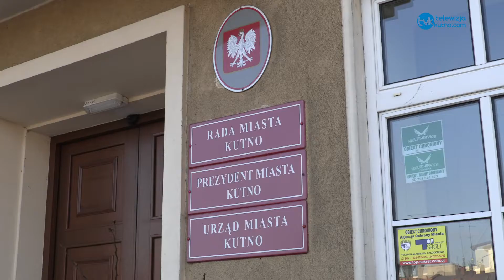Nowe wiaty przystankowe